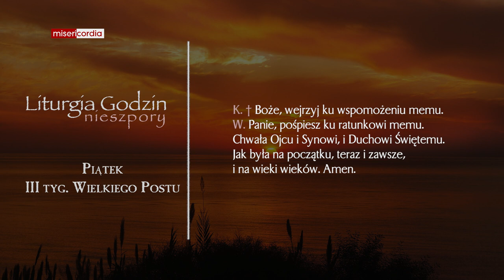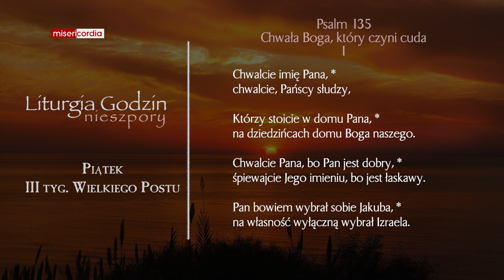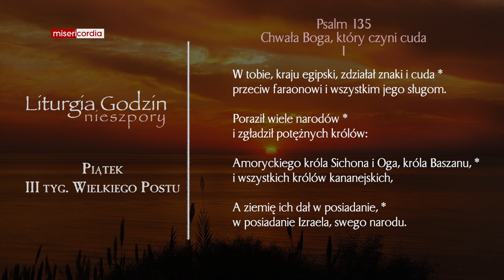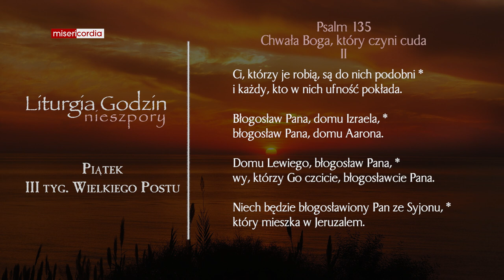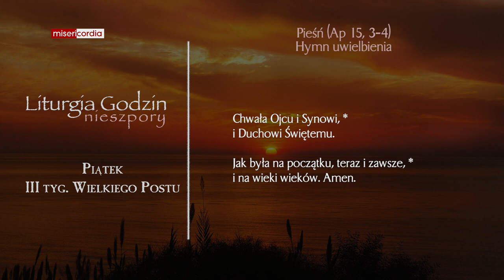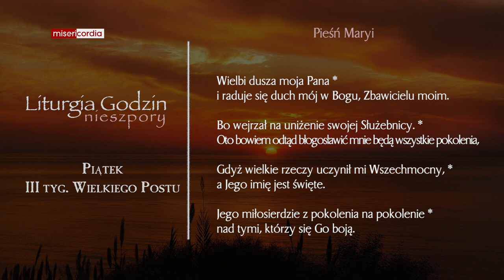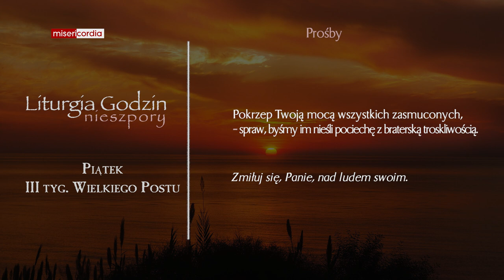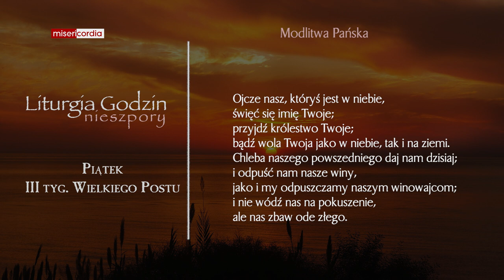Liturgia Godzin | Nieszpory | Piątek, III tyg. Wielkiego Postu